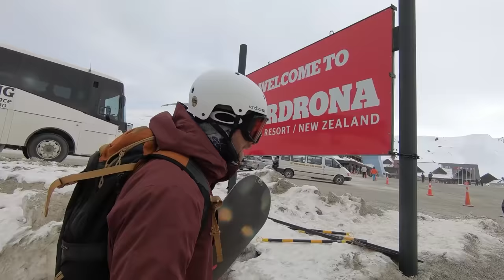Snowboarding in New Zealand Day 1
Today is our first day of snowboarding in New Zealand. We traveled eight thousand miles from Whistler to Queenstown to get back in winter. The resort were snowboarding at is called Cardrona which hosts some of the biggest snowboard contest in New Zealand. Today I'm riding with TJ and our good friend David Jones who also makes snowboard vlogs for YouTube. Our goal for the day is to easy our way back into snowboarding and explore some of this new mountain. The highlight so far has been the epic scenery here and also the terrain park setup at Cardrona.